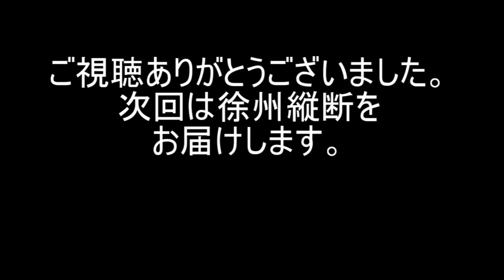三国志戦記Ⅱ呂布編外伝7．激闘成都攻略。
馬超を救出した呂布は改めて成都攻略を目指す。劉備は天才軍師諸葛亮や蜀の五虎将を率いて迎え撃つ。綿竹の諸葛亮と戦うとイベントで全部隊が混乱しますが呂布がいると全部隊が混乱から回復出来ます。成都では五虎将が待ち受けているので精鋭で迎え撃ちましょう。なお成都戦で呂布が張飛に通常攻撃すると違った一騎打ちイベント(会話)が観れます。
録画ミスの為映像と音声がずれて申し訳ありません。
00:00ゲーム開始
00:30呂布軍VS張苞軍
10:05呂布と呂玲キの会話
10:23カクシ加入
11:30呂布軍VS張魯軍
23:32呂布軍VS諸葛亮軍
45:36呂布と陳宮の会話
46:44呂布軍VS劉備軍
1:01:32呂布と張飛の一騎打ち(会話)
1:10:05成都攻略成功
1:11:11曹操討伐へ
1:13:53エンディング